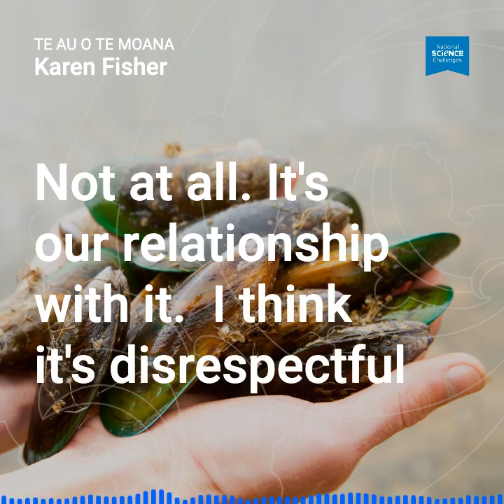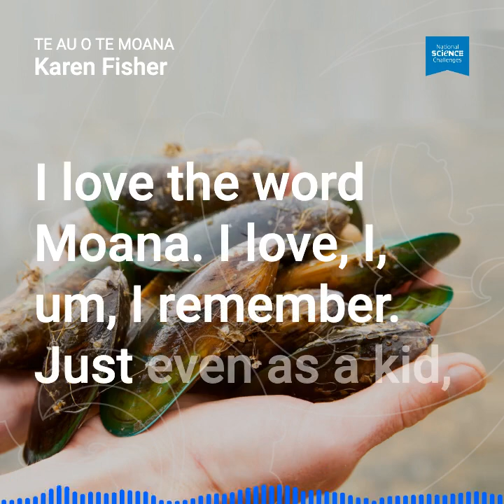Te Au o Te Moana - Karen Fisher: Human environment relationships